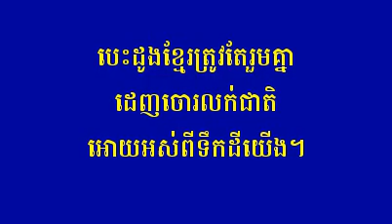Cambodia News| Sam Rainsy | Khmer in USA | 8/06/15/#2 | Khmer Hot News | Cambodia Breaking News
That mean you sent knowledge to our People.
នោះមានន័យថា អ្នកបានចែកការយល់ដឹងដល់ប្រជាជនរបស់យើង។)
Facebook News
San Sochea